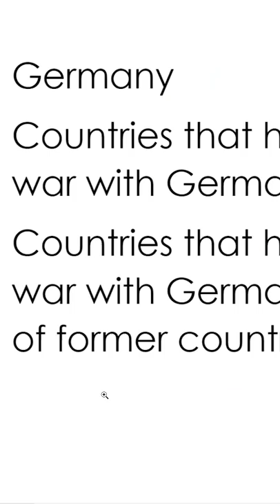everyone who has been to war with Germany